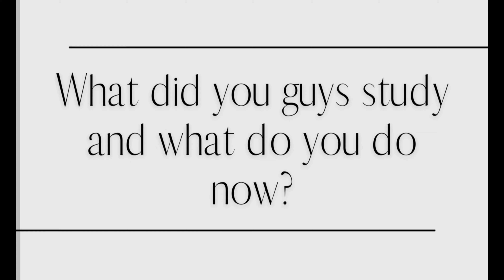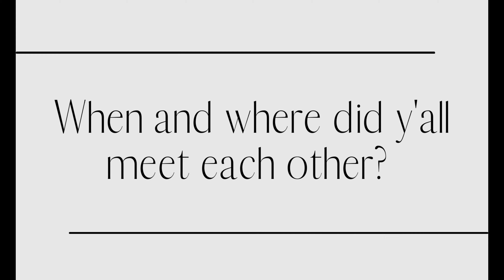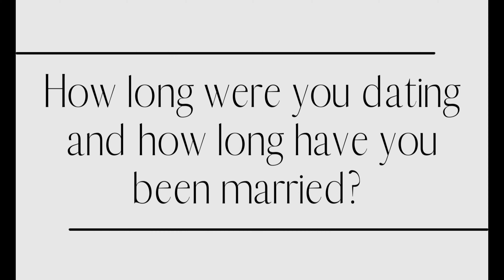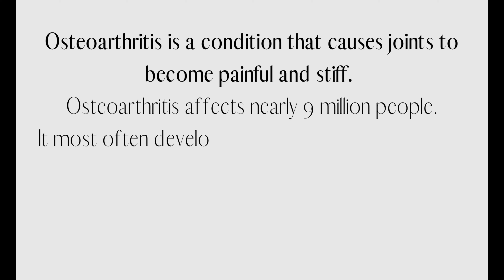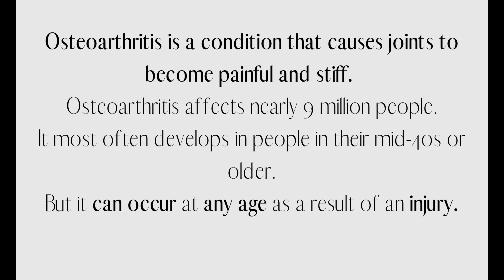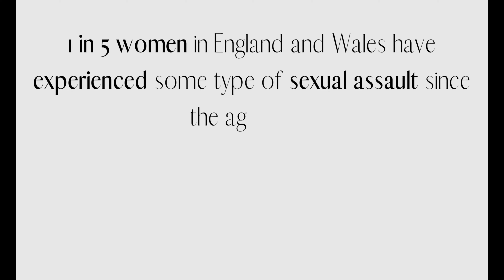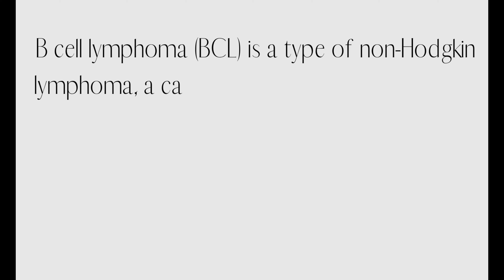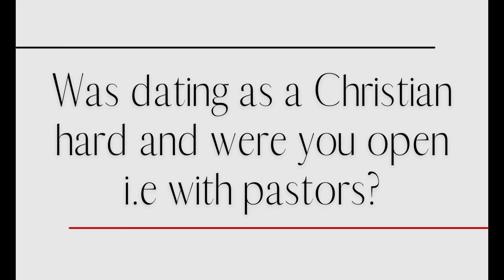Get to know us in a different way | extremely HONEST couples Q&A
Prepare to be entertained with all types of teeeeaa.

Get to know us as we answer some of your questions! We thought we'd record our 'get to know us' video slightly differently and record the first few questions separately without the other in the room.

This one was certainly a difficult one to record for reasons you'll find out when it gets to the 'testimony' part. However, our hope is that you'll be able to find inspiration, strength, and courage in our story.

Love, peace, and blessings always x